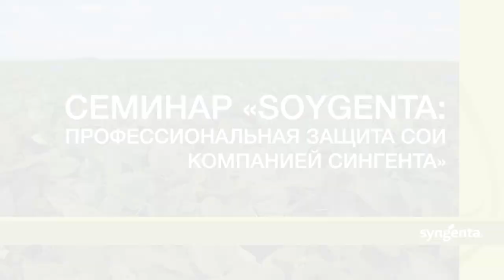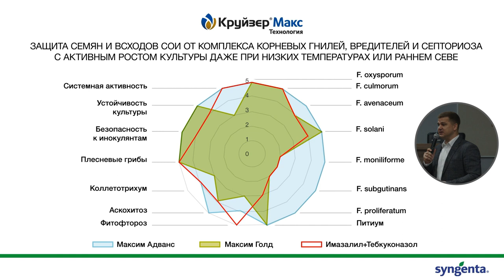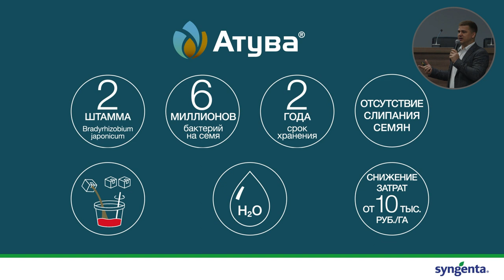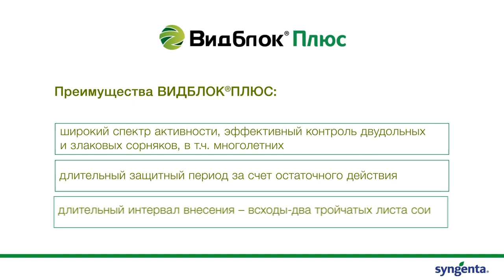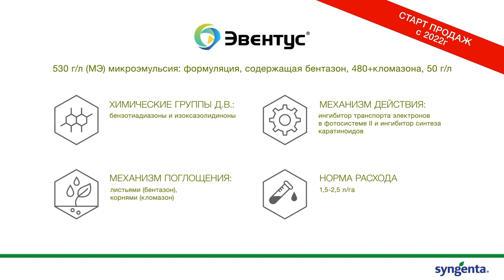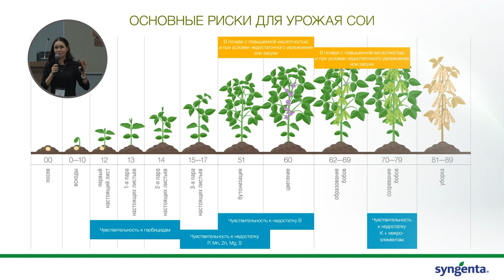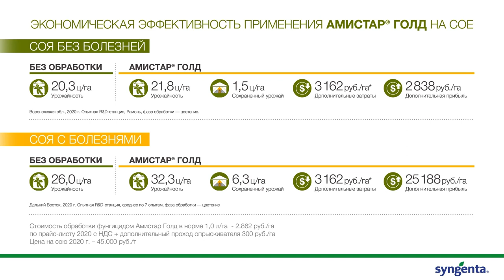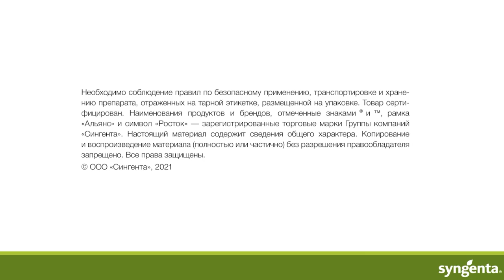Семинар «Soygenta: профессиональная защита сои компанией Сингента»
Семинар по сое на ЮгАгро